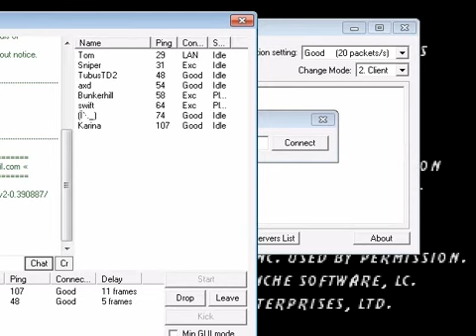Ultimate Mortal Kombat 3 SMD - Karina vs TubusTD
(SMD) Ultimate Mortal Kombat 3 - (league - лига)
00:00 - 05:00 Player 1 - TubusTD; Player 1 - Karina
From 05:00 vice versa